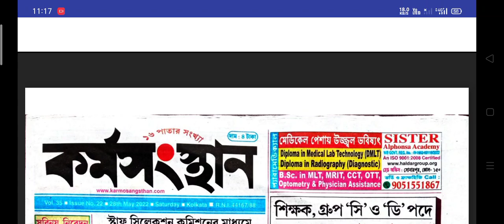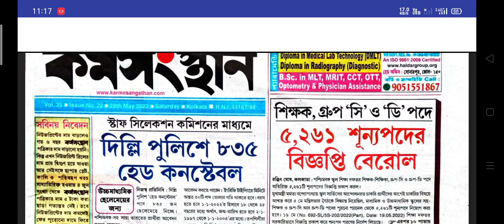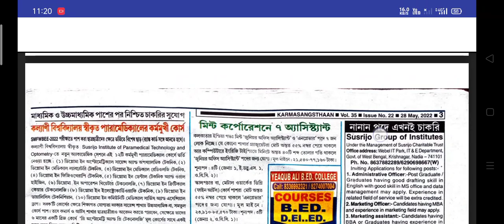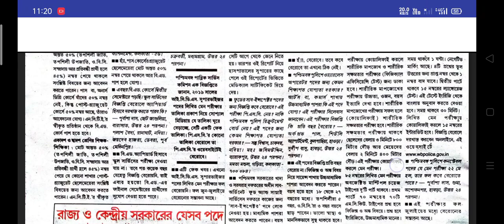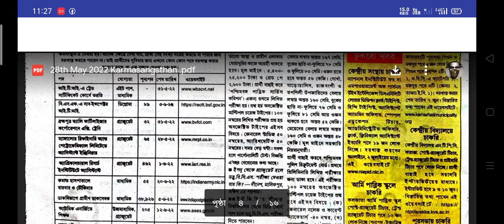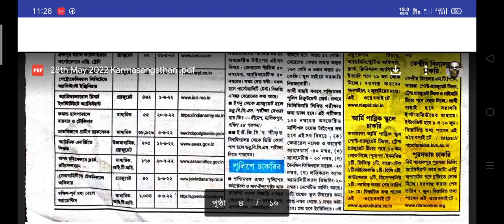28th may 2022 karmasangsthan paper/ karmasangsthan paper 2022 today in bengali/কর্মসংস্থান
28th may 2022 karmasangsthan paper/ karmasangsthan paper 2022 today in bengali/কর্মসংস্থান